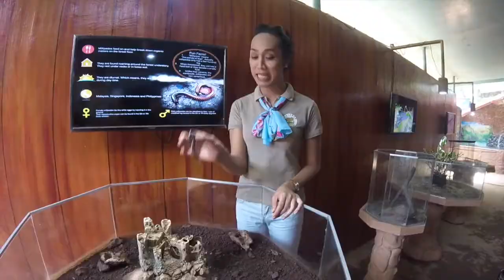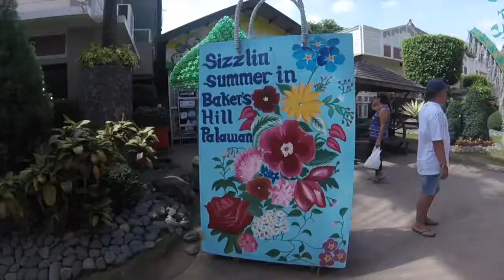OUR TRIP TO PALAWAN, PHILIPPINES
Hey everyone,

So we spent 4 days in Palawan, Philippines - however, 2 days were just solely on travelling. :(

To get to El Nido from Puerto Princesa Airport took 5 hours. So you need to prepare yourselves for a long and twisty drive.

We visited an underground river, went snorkelling, kayaking and island hopping. Hope you like the video, most of the filming was on my GoPro, and because I used the full waterproof backing, sound was almost completely blocked out, and I didn't want you to hear nothing :P

In The Night - Ducked Ape

So Happy - Raven & Kreyn (NCS)